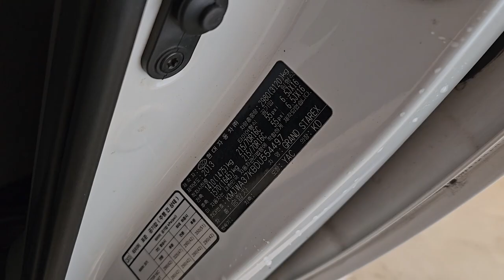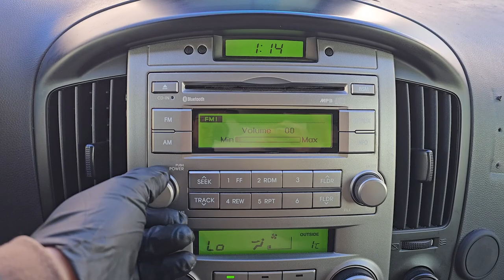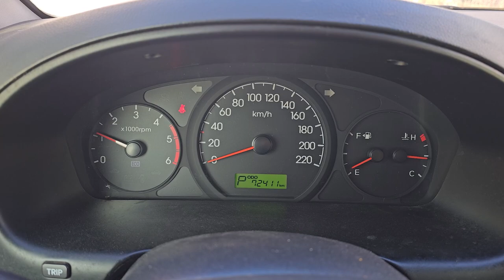2013 Hyundai G.starex Ambulance used car export ( DU554497 ) carwara, 카와라 구급차 수